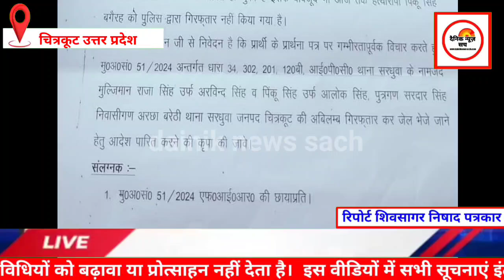कुबेर गुप्ता अपनी पत्नी और बच्चों के साथ । पुलिस द्वारा हत्या का मुकदमा लिखा गया है लेकिन अब तक....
उत्तर प्रदेश में हजारों ऐसे पीड़ित देखने को मिलेंगे जो न्याय के लिए दर-दर की ठोकरें खा रहे हैं। लेकिन उन्हें जल्द न्याय नहीं मिलता।

कुबेर गुप्ता अपनी पत्नी व मृतक दीपक गुप्ता के दो बच्चों को लेकर बाँदा डीईजी कार्यालय पहुंच कर न्याय की गुहार लगाई है।
जहाँ तक देखने व सुनने को मिलता है, अगर आरोपी पूंजीपति है, नेताओं व अधिकारियों की जाति का है, तो वह कितना भी बड़ा जुर्म किये हो उसपर जल्दी कार्यवाही नहीं होती। लेकिन होती जरूर है।

मामला जनपद के सरधुवा थाना क्षेत्र के ग्राम अरछा बरेठी का है जहाँ 27 मार्च 2024 को पदीपक गुप्ता की हत्या हुई थी। पुलिस द्वारा हत्या का मुकदमा लिखा गया है लेकिन अब तक हत्या के मुख्य आरोपी आजाद हैं।